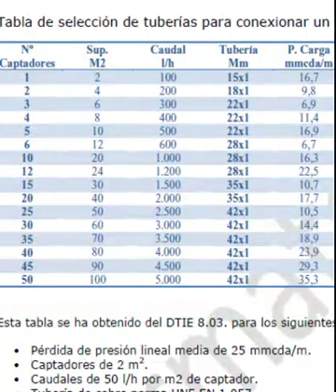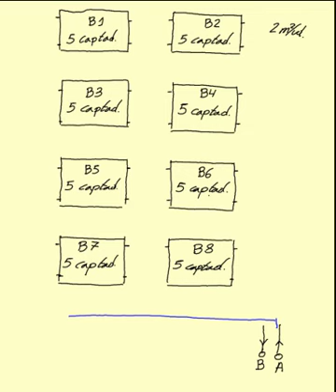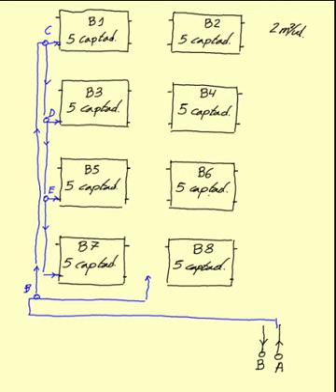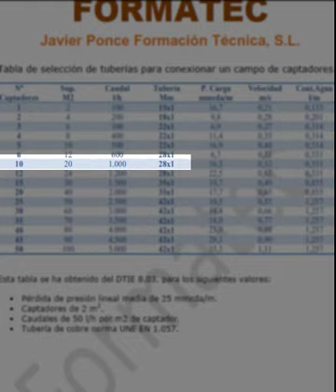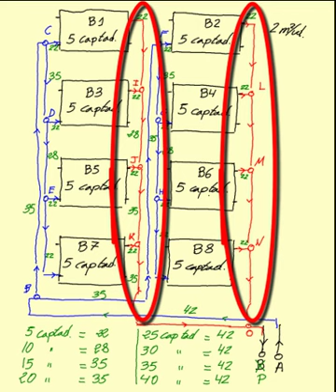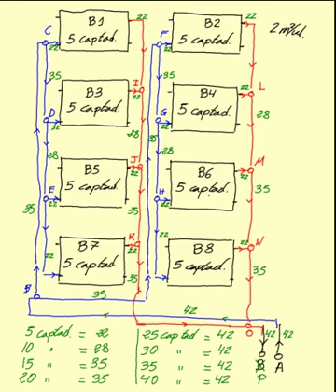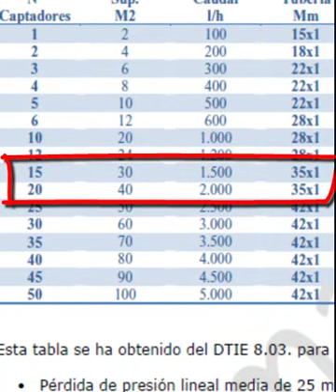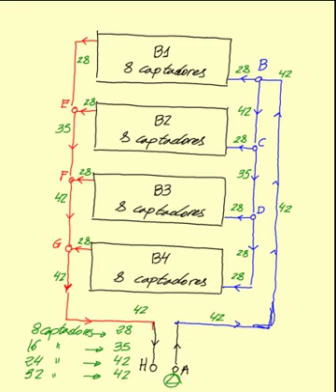seleccion tuberias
Un video tutorial sobre como seleccionar las tuberías en un campo de captadores utilizando una tabla de selección de tuberías en función de:
- Nº de captadores, o,
- Caudal, o,
- Superficie del campo de captadores.